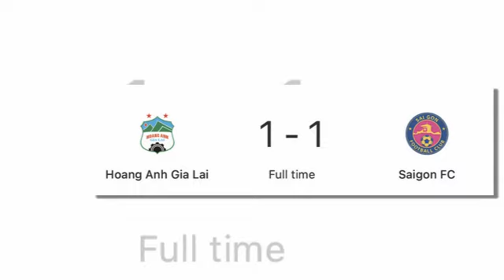เจาะลึกประเด็นร้อน 4/9/65 กระหึ่มทัพช้างศึก มาโน่เซอร์ไพรส์ เรียกแข้งนอก 2+1 FIFA Days กันยายน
1.กระหึ่มทัพช้างศึก มาโน่เซอร์ไพรส์ เรียกแข้งนอก 2+1 FIFA Days กันยายน
2.พลิกท้ายเกม บทสรุป "HAGL - Saigon FC"
3.พูดถึง สุภโชค หรือไม่ "มิไฮโล เปโตรวิช" เปิดใจหมดเปลือก 90+4 พลิกชนะ Cerezo
4.5 ประเด็นน่าสนใจก่อน"ซูเปอร์ บิ๊ก แมตช์" บุรีรัมย์ พบ บีจี ปทุม